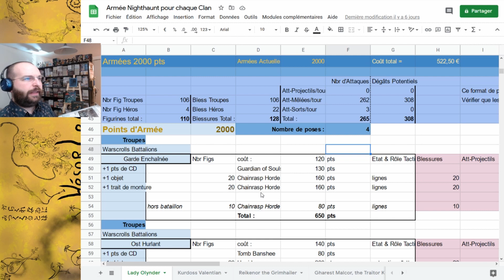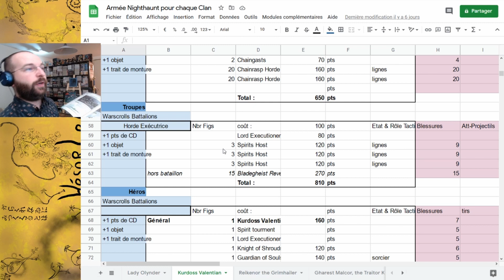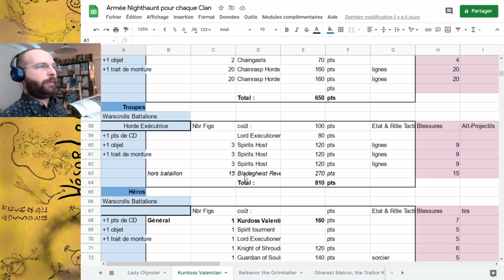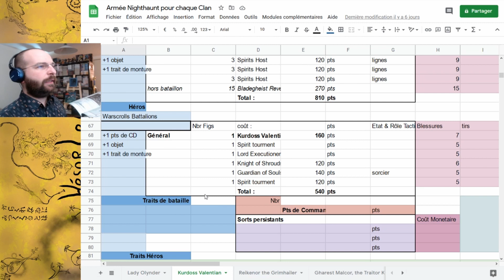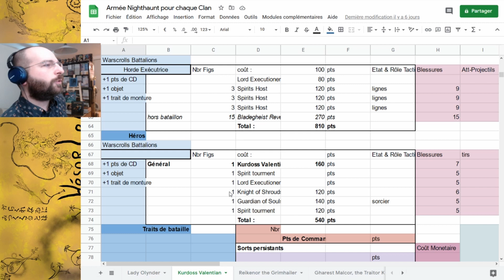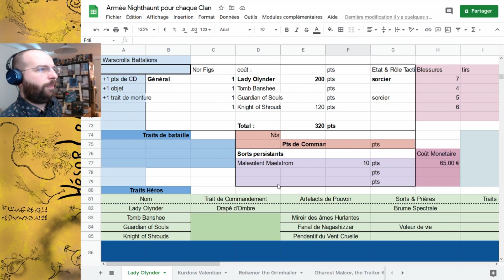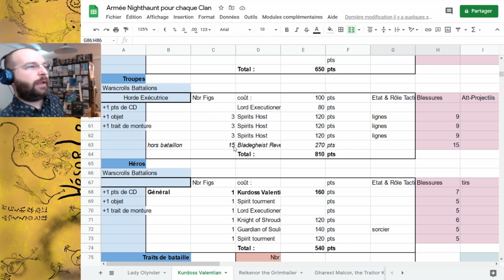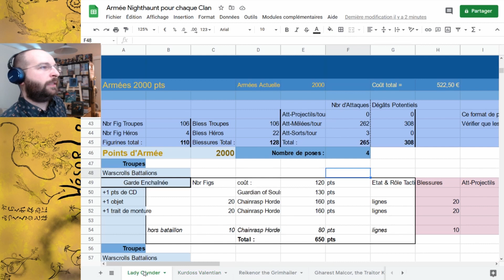Revue Nighthaunt - Partie 3 F - Liste d'Armée Kurdoss Valentian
Voici la troisième partie de ma revue du Battletome Nighthaunt, cette fois ci consacrée au Clan et Bataillons pour mettre en valeur Kurdoss Valentian dans une armée au format 2000 pts.

Malheureusement, mon logiciel de capture vidéo et son a réset certains de mes paramètres au début du live sans que je m'en rende compte pendant que j'essayais de régler le volume de la musique pour la soirée. Du coup la prise de son a été faite par la caméra et non par mon micro, d'où la légère résonance de ma voix et la présence de certains sons parasites.
J'ose espéré que cela n’handicapera pas trop votre écoute et/ou visionnage de cette série de vidéos.

Faites moi part de vos idées et remarques en commentaires,
A bientôt !